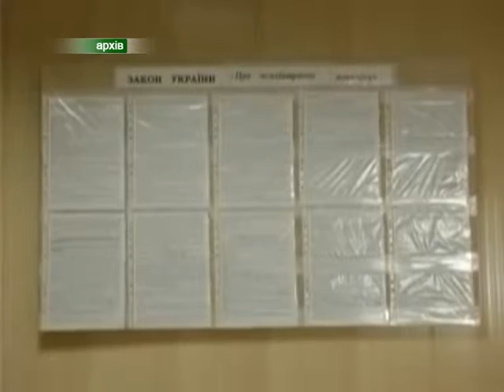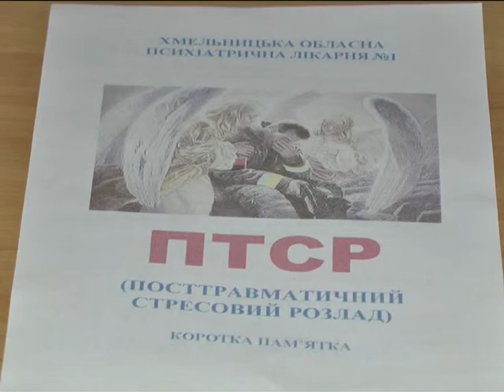Відлуння війни або як подолати Афганський синдром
Більшість учасників антитерористичної операції страждають на посттравматичний стресовий розлад. І якщо вчасно не подолати так званий «афганський синдром», війна для них триватиме все життя.